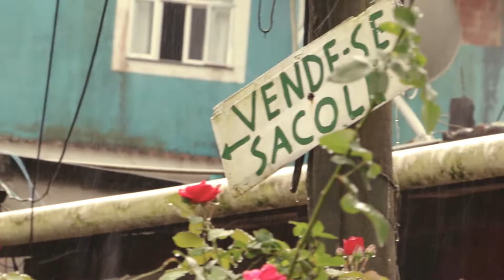Aventuras com minha galera! PROVETÁ - ILHA GRANDE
Apresentei meu cantinho espiritual para minha namorada e meus amigos! Uma viagem magnífica, em que aproveitamos 100% do tempo que estavamos lá! Nos primeiros dias enfrentamos alguns momentos chuvosos, não que atrapalharam, a vibe estava sensacional do mesmo jeito, mass... poderia ser um solzinho nee?! Mesmo assim isso não nos impediu de passearmos pela vila ou passar horas na praia se divertindo juntos. Acabamos não registrando algumas coisas devido ao problema das chuvas, e o medo de molharmos o equipamento. Nos dias que tivemos a maior trégua da chuva, aproveitamos para fazer uma trilhazinha bem tranquila em torno da margem que cerca a praia de Provetá. Esse lugar transmite uma paz tão forte para a alma, impossível não sair renovado de lá! Cercado pela imensidão da Mata Atlântica e pelo nosso lindo Oceano Atlântico! Gratidão pelo que vivemos juntos amigos!
Esperamos que o vídeo seja do agrado de vocês e transmita uma boa energia, pois é disso que se trata viajar e curtir com os amigos!
A Waves Of Ground agradece muito!!!